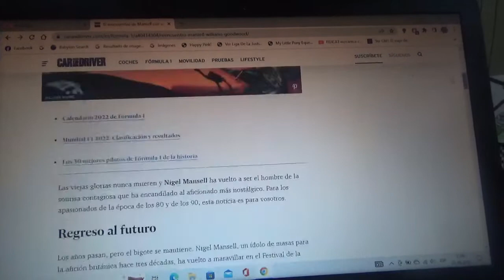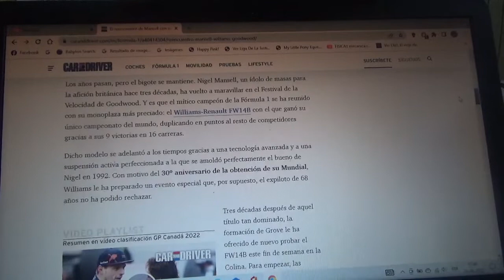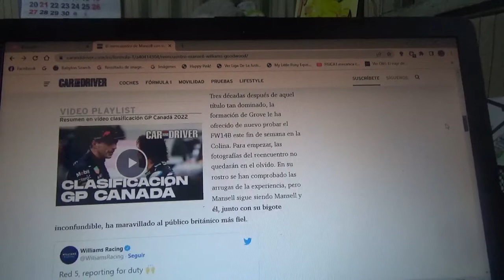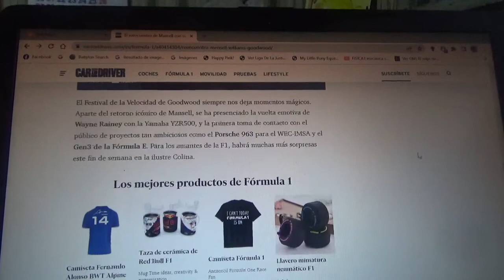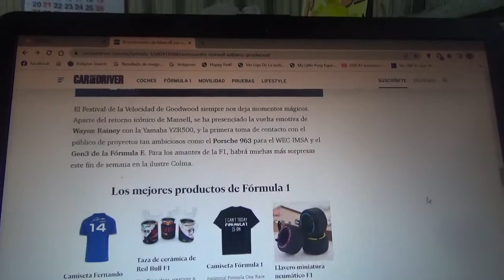Nigel Mansell se reencuentra con su coche Williams mas querido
Se trata precisamente del monoplaza FW14B del por aquel entonces equipo Williams Renault con el cual ganó su único título en la Temporada 1992 de la Fórmula 1